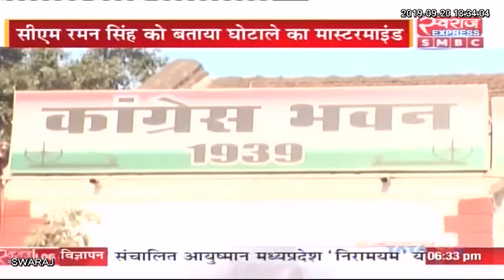Live Debate: नान घोटाले पर घमासान.....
रविकांत कौशिक (वरिष्ठ पत्रकार )
विकास तिवारी ( कांग्रेस प्रवक्ता )